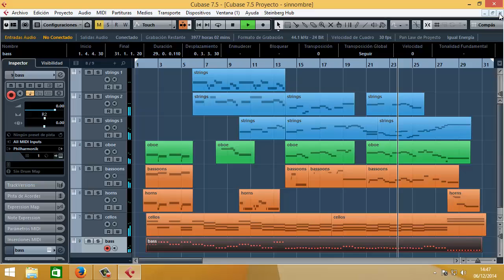Orchestral composition with Miroslav Philharmonik - Cubase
All the instruments of this piece are from VSTi Miroslav Philharmonik.

Bass (red): BASSES DETACHE
Cellos (orange): CELLOS 1 LP
Horns (orange): FRENCH HORNS 1
Bassoons (orange): BASSOONS 1 LP
Oboe (green): OBOE 1 LP
Strings (the three blue): CINEMA STRINGS